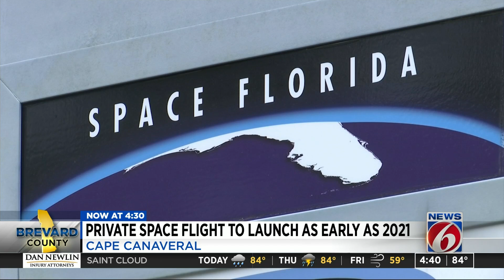Private SpaceX Crew Dragon astronauts could fly by late 2021, Space Florida says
This spring or summer, NASA’s Commercial Crew astronauts are expected to fill two seats on SpaceX’s Crew Dragon. Announced this week, up to four seats could be taken by private astronauts flying at the highest altitude ever by tourists.